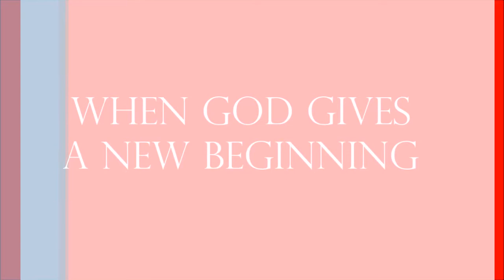When God Gives a New Beginning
Our New Years Eve Service titled "When God Gives a New Beginning" with the main scripture coming out of Joshua 5:9-12 and supporting verses out of Joshua 1:9, Acts 2:41-42, and Psalm 103:12.